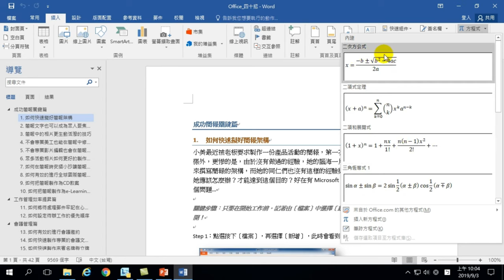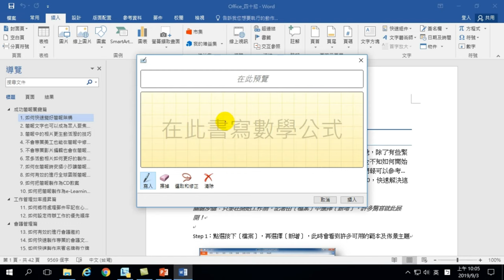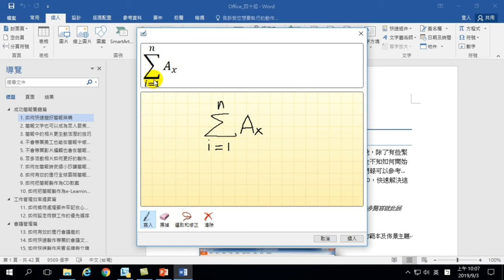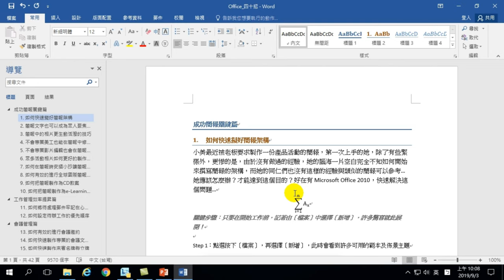原來WORD用這個方法也可以手繪數學方程式－【Office 日常工作整合應用】22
【課程大綱】